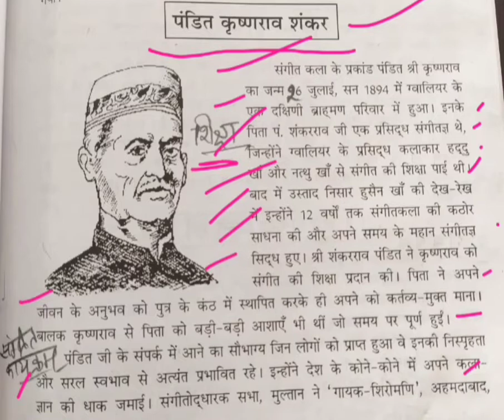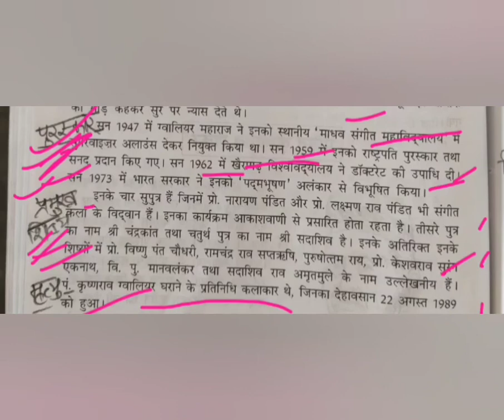Biography of Pandit Krishan Rao Shankar by Monika Pandita. {Easy way to learn}.